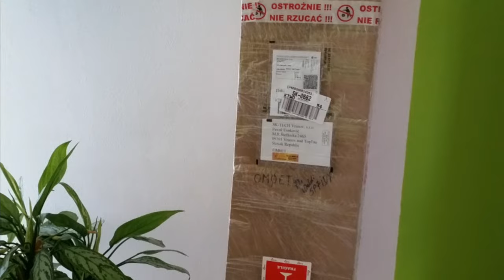My HEXBEAM HD MARK II from SP7IDX antenna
Finally i mounted my new HEXBEAM antenna on the roof! It works excellent. SWR is low as 1:1,2 on all 6 bands. Aditional tunning was not needed and all was plug and play system. Good job Waldi!
Antenna elevation is about 35m above the ground level and about 4m above the roof level.